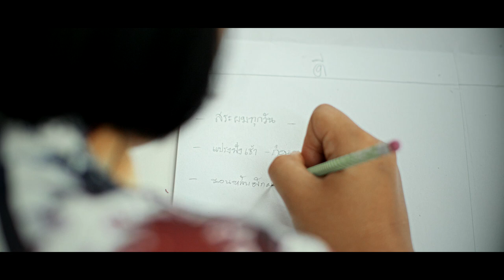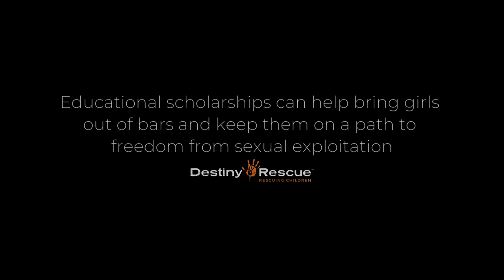Undercover agents rescue a teen from sex trafficking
Undercover rescue agents rescue a teen from sex trafficking.

Chariya was being exploited in a bar for 2 months before agents found her.